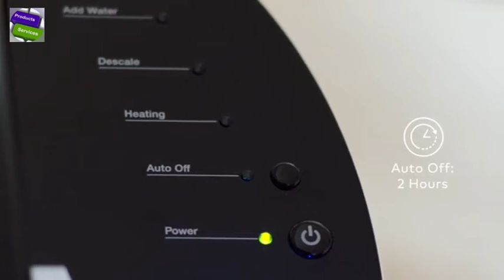Classic Coffee Maker | Amazon | Aysha's fashion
Keurig K-Classic Coffee Maker, Single Serve K-Cup Pod Coffee Brewer, 6 to 10 Oz. Brew Sizes, Black